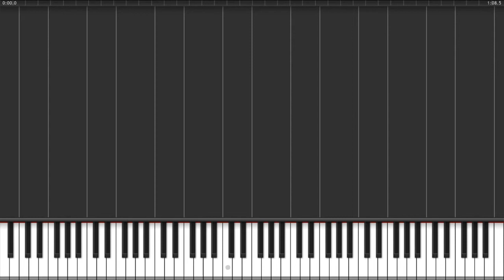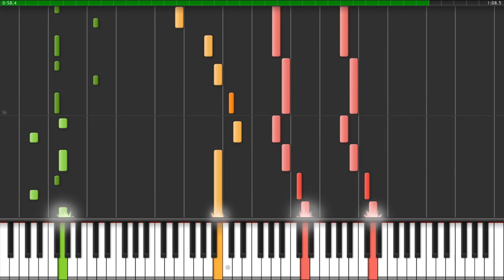Synthesia VGM #70 - Courage (Wild arms) - HD